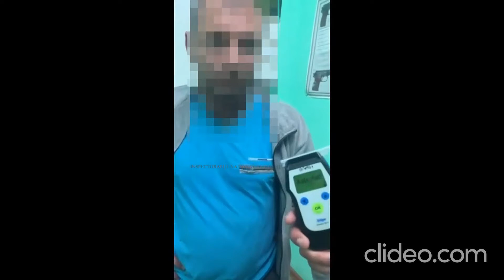Un șofer cu gradul de alcoolemie 0.92 mg/l, stopat de INSP la Rezina